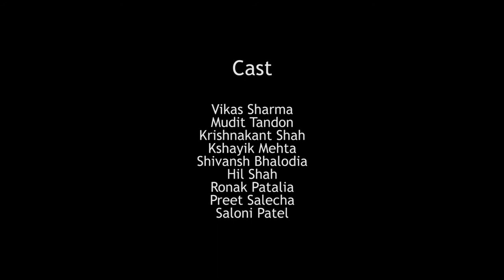A Letter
A short film made as a part of the Course How to make an Impactful short film in two weeks mentored By Tanmay Shah.
ISP-2019 - Ahmedabad University

Cast:-  Vikas Sharma, Mudit Tondon
Cinematography :- Preet Salecha, Saloni Shah, Shashwat Vyas
Editor :- Tanmay Shah
Script and Screenplay - Devanshi Shah
Director(s) :- Devanshi Shah
Mentored By :- Tanmay Shah (FridayFictionFilms)